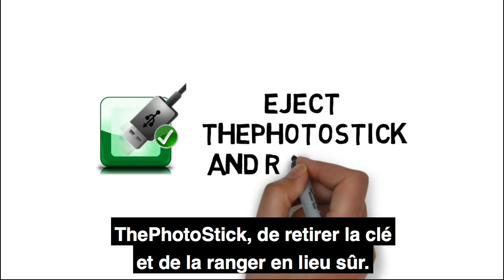Protégez Les Souvenirs De Votre Famille En UN SEUL CLIC Avec Cette Nouvelle Invention Étonnante !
Imaginez pouvoir trier et sauvegarder des dizaines de MILLIERS de photos et de vidéos, pratiquement sans effort (ou coûts récurrents). Et pouvoir ranger ces précieux souvenirs à n’importe quel endroit sécurisé !

Découvrez PhotoStick, probablement la solution d’organisation numérique la plus simple et la moins chère du marché ! Voici comment ça marche :

Étape 1 :Branchez PhotoStick sur votre ordinateur (fonctionne pour Mac et Windows).

Étape 2 : Ouvrez le programme.

Étape 3 : Cliquez sur ALLEZ… et VOILÀ !!!

C’est TOUT. Un clic et c’est FAIT. Pas de balivernes. Pas de tracas. Pas de temps perdu.

Contrairement aux clés USB ordinaires ou aux disques externes encombrants, PhotoStick commence à organiser vos photos dès que vous cliquez sur ALLEZ. Il scanne instantanément chaque recoin de votre ordinateur, recherche vos photos et vidéos dans chaque fichier et dossier, et télécharge et sauvegarde automatiquement toutes vos photos et vidéos. La solution idéale, sûre et sécurisée !

Et en PLUS, il identifie les doublons et ne sauvegarde automatiquement qu’une seule version, maximisant ainsi l’espace de stockage !

Pensez-y. Ce qui prendrait normalement des HEURES… et des HEURES… de recherche, de sélection, de sauvegarde et d’organisation (ou qui coûterait des centaines de dollars si c’était géré par un professionnel) peut être fait pour vous en un seul clic.

Et Que Se Passe-T-Il Si J’avais Plus D’un Ordinateur Avec Des Tonnes De Photos Et De Vidéos ?
Pas de problème. PhotoStick fonctionne avec plusieurs ordinateurs. Lorsque vous sauvegardez des souvenirs provenant de plus d’un ordinateur, PhotoStick organise intelligemment les photos et les vidéos de chaque ordinateur suivant le nom que vous lui avez donné lors de sa configuration initiale.

Et Voici Le Meilleur…
Me croiriez-vous si je vous disais que vous pouvez obtenir PhotoStick pour seulement €26,67 ?

C’est la vérité !

Et vous pouvez même multiplier la capacité de stockage par 8 pour SEULEMENT €17.79 de plus !

Comparez cela à des disques durs externes compliqués, qui coûtent une fortune, et surtout, qui ne proposent pas la moitié des services offerts par PhotoStick.

Réduisez considérablement le risque de perdre vos souvenirs stockés sur votre ordinateur. Protégez des MILLIERS de photos et de vidéos inestimables en UN SEUL CLIC, et tout cela pour moins cher qu’un sac de courses !

Profitez pleinement de cette offre tant que vous le pouvez. Si vous aimez vos photos et vidéos, alors PhotoStick n’a pas de prix !

Obtenez votre PhotoStick à -25 % !